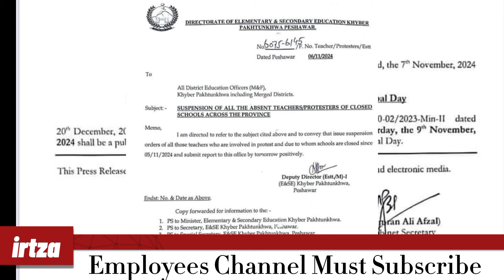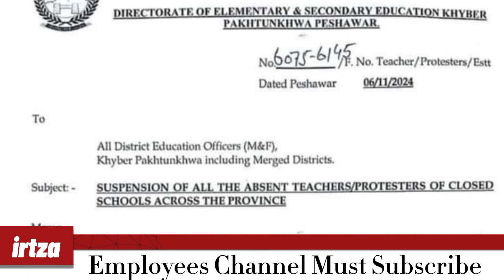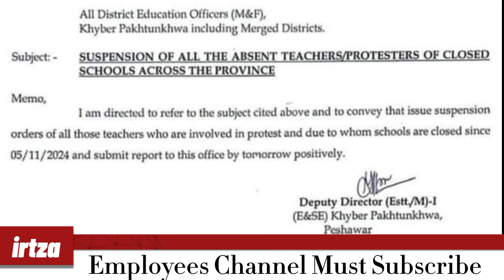News for Employees suspension of Teacher | Iqbal Holiday Notification | good news Punjab teacher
Breaking News for Employees suspension of Teacher | Iqbal Holiday Notification | good news Punjab teacher
good news for government teachers in punjab,breaking news,good news for government teacher
,happy news for govt teachers in punjab,good news for govt teachers,breaking lahore news,good news for govt employees
bad news for teacher
school teacher suspend news today,government employees news
happy news for govt teachers in urdu,teachers
good news contract employees,happy news for govt teachers
happy news for govt. teachers,breaking news for govt servants